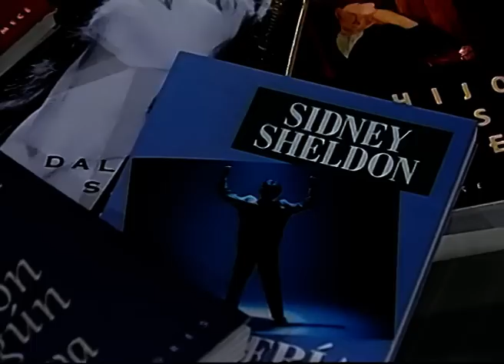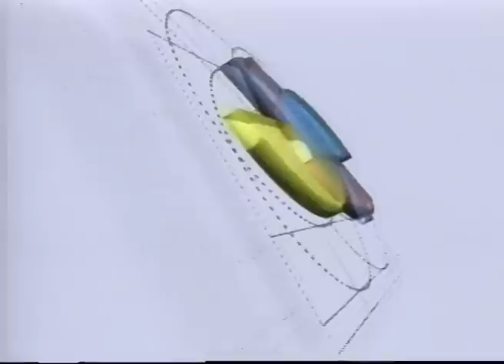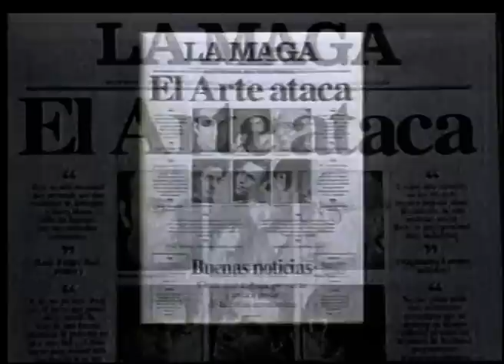José Pablo Feinmann en Los siete locos (1996)